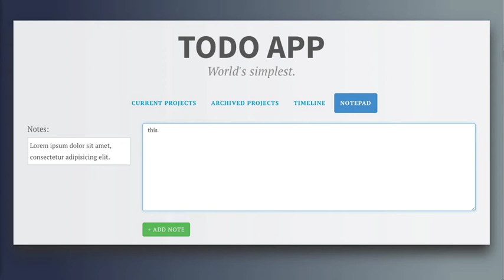Usability Tests: Writing a Usability Task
Learn how to properly write a usability test